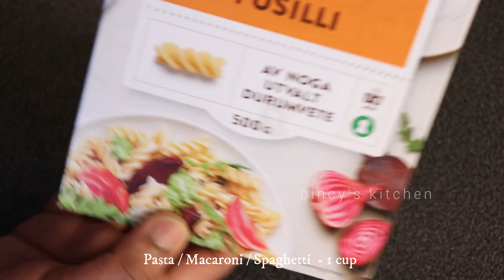ഇത്രയ്ക്കു രുചിയിൽ റെഡ് സോസ് പാസ്ത കഴിച്ചിട്ടുണ്ടോ? | Red Sauce Pasta Recipe | Pasta In Tomato Sauce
Red Sauce Pasta Recipe Malayalam | Pasta In Tomato Sauce | Kids Pasta Recipe | Pasta Recipe Malayalam | Easy Pasta Recipe Malayalam | Italian Red Sauce Pasta

Ingredients:
Pasta : 1 cup
Tomato - 2
Paprika - for taste
Oregano / italian herbs
Salt
Grated cheese